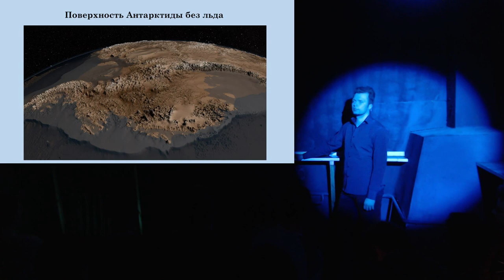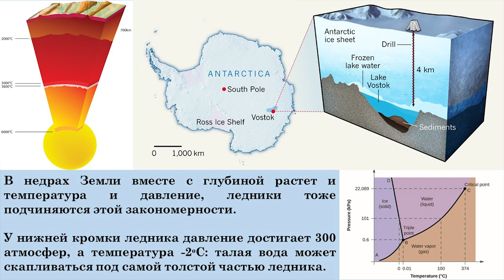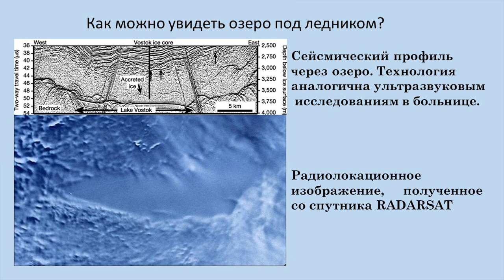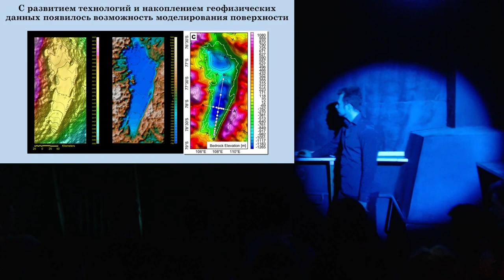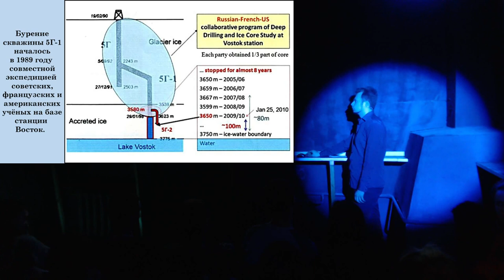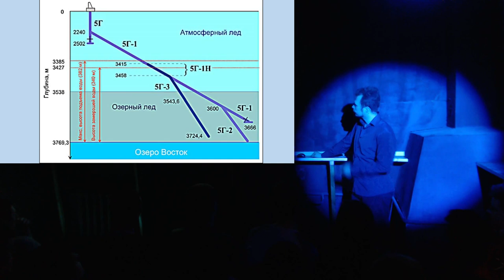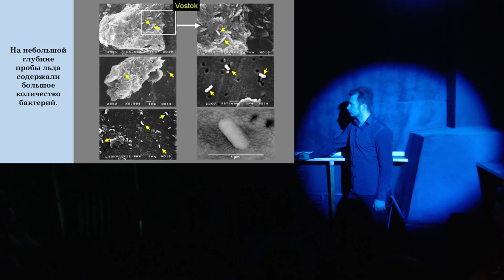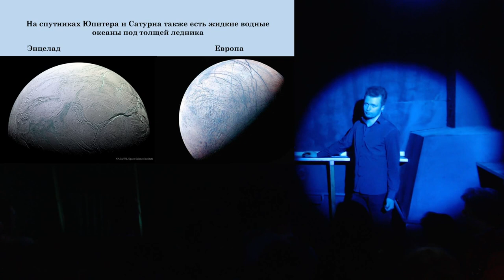Дмитрий Грищенко - Озеро Восток: 4 километра подо льдом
Дмитрий Грищенко – геофизик, редактор паблика Физика Невозможного.
Тема: «Озеро Восток»
Открытие озера Восток — одно из крупнейших географических открытий второй половины XX века. В чём уникальность экосистемы озера? Как попытки вскрыть ледяной панцирь могут помочь в изучении истории Земли и Солнечной системы?